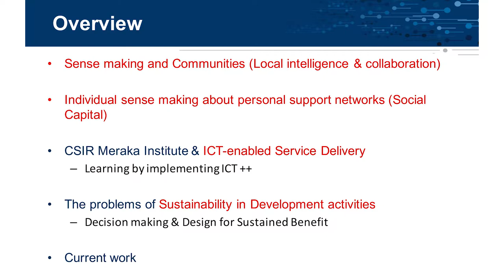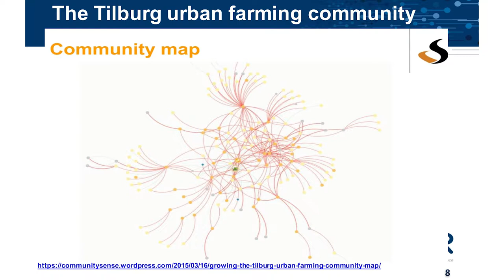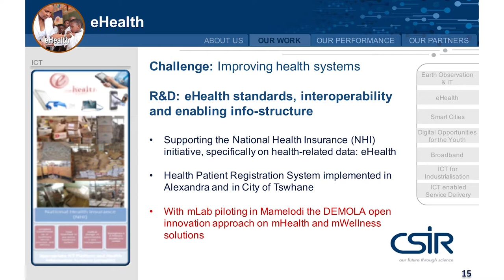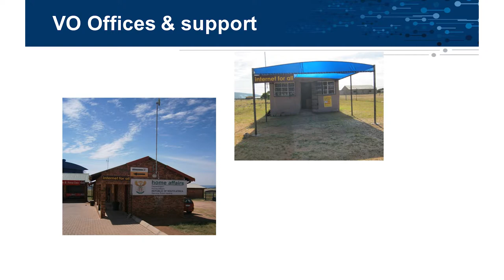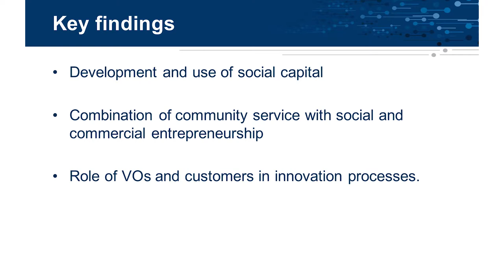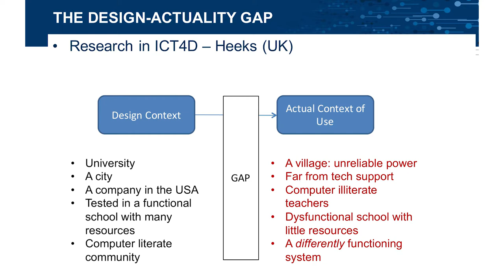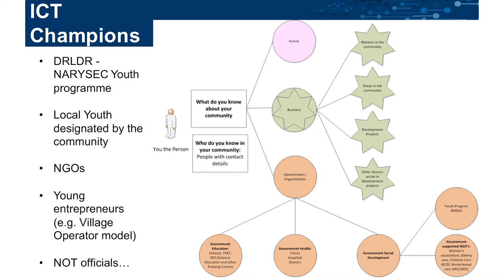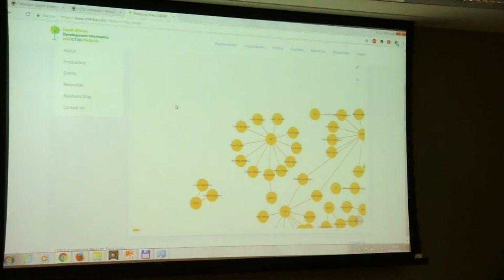Sci-GaIA User Forum - Communal sensemaking via social mapping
This video contains the recording of the presentation titled "Communal sensemaking via social mapping" given at the Sci-GaIA User Forum & Final Conference, held on the 23th and the 24th of March 2017 at the CSIR International Convention Centre (CICC), Pretoria, South Africa. For more information about the event, please For more information about the Sci-GaIA project, please